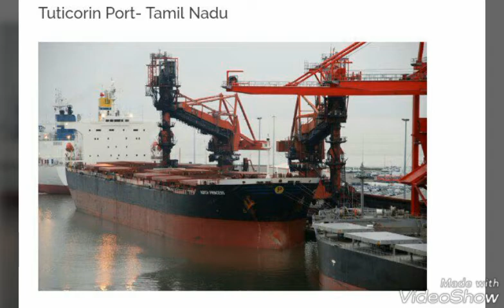12 major ports of india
Ports play an important role in increasing foreign trade,that is export and import.
This video shows the major ports of India and its locations.
1) kandla port,Gujarat
2)Nhava she a,Maharashtra
3)Magma Goa
4)Cochin port,Kerala
5)port Blair,Andaman
6)turticorin port,Tamil nadu
7)chennai port
8)vizag port,Sandra Pradesh
9)paradip port,orrisa
10) haldia port,west bengal
11)Mumbai port
12) panambur port,karnataka